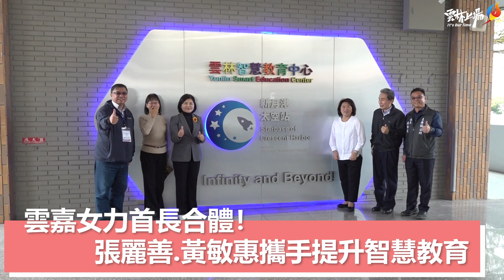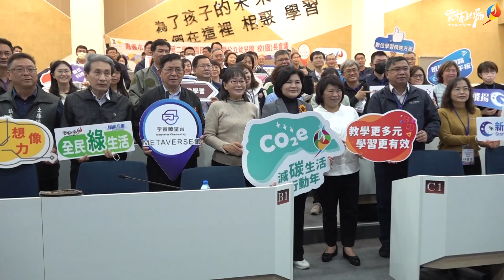雲嘉女力首長合體！ 張麗善.黃敏惠攜手提升智慧教育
雲林縣智慧教育中心及土庫教師研習中心自去年底相繼啟用以來，廣獲好評，嘉義市政府今日（2/8）由黃敏惠市長率市府教育處團隊及全市國中小校長蒞臨參訪。現場由雲林縣長張麗善親自接待，並安排智慧教育中心六大主題場館導覽及課程體驗實作，讓嘉義市長官來賓及國中小校長瞭解到雲林縣智慧科技教育推動方向、任務與成果。

雲林智慧教育中心於去年十月底正式啟用，以打造「STEAM 新興科技」為核心的主題沉浸式科技教育環境「新月港太空站」，作為縣內師生 智慧教育學習的基地，在小朋友進入國中前先打好科技領域基礎，培養其成為跨領域、具國際視野的地球公民。充滿現代感的「新月港太空站」自啟用以來，獲得參訪來賓及師生熱烈迴響，六大主題場館活潑有趣，今天也特地安排張縣長、黃市長、與會嘉賓及校長們體驗中心的 AI 機器人、VR/AR 元宇宙、智慧農業科技及無人機、無人商店、與 IoT 物聯網、3D 列印及雷雕手作等各種新興科技課程，並分享雲林縣的推動緣起及做法。

土庫教師研習中心於去年十一月落成啟用，中心裡有先進的資訊科技設備設施，不但能讓老師提升數位科技的技能，進而發揮在教學上，讓孩子更有競爭力，並與日前甫成立的智慧教育中心互相結合，讓雲林縣智慧科技教育發展更上一層樓。期盼未來能與嘉義市合作推動智慧科技、科學與品德教育在雲嘉校園扎根，帶領孩子成長茁壯，使未來充滿無限可能。

「教育決定人才，人才決定未來」、「為了孩子的未來，我們在這裡相聚學習」，嘉義市長黃敏惠表示，張麗善縣長對教育非常重視，欣聞雲林縣這幾年致力推動智慧科技教育，尤其成立智慧教育中心推動 AI 科技學習，今日特來參訪體驗雲林智慧教育中心，對於中心沉浸式太空主題環境以及 AI 程式教育印象深刻，未來希望雙方持續交流分享及互動，共同探索數位科技未來生活，體驗生活科技動手創作，以提昇數位科技相關知能，因應未來教育趨勢。

黃敏惠市長說，雲林縣與嘉義市無論在城市治理、區域發展上，都要攜手合作互相學習，尤其中南部區域在數位智慧方面，被認為是比較缺乏而且是慢的，但我們不慢，並一直努力提升。今天非常佩服張縣長對教育重視而且提早佈局跟扎根，符合潮流的現代化教師研習中心，為教育人才培育，讓老師有更多研習的機會。

誠如黃市長所言「教育決定人才，人才決定未來」，縣長張麗善表示，自前年（110）十月與嘉義市共同召開「科學在手-雲嘉攜手-夢想跟著走」記者會互贈嘉義市科學寶盒及雲林縣品德教育教材後，感謝黃敏惠市長今日特地再率市府團隊及校長們前來參訪智慧教育中心及土庫教師研習中心。縣府為翻轉雲林的數位弱勢，促進雲林縣教育向上提升，透過推動「智慧教育中心～AI 科技學習」、「數位學習～每個孩子都帶上來」及「智慧校園 環境建置」三項重要政策，利用資訊科技提升整個教學環境、教學品質與學習成效，達到數位平權，同時增進孩子智慧，為國家培育更多人才。

張縣長說，雲嘉一日生活圈可說是密不可分，今天非常開心嘉義市黃敏惠市長能夠帶領著教育團隊來到雲林縣智慧教育中心以及土庫教師研習中心，互相交流切磋。黃敏惠市長在擔任市長任內，無論是教育優先、社福，或者長照推動，都是雲林學習標竿。雲林縣幅員遼闊，為能山海平衡，縣府於土庫國小成立第二座教師研習中心；而在數位科技方面，雲林縣雖是農業大縣，但亦極力希望縮短城鄉差距，透過越港國小成立首座智慧教育中心，希望讓所有師生於智慧科技方面，AI智慧數位科技方面都能大大提升。

雲林縣政府教育處長邱孝文指出，近年來縣府努力從軟硬體來改善雲林教育環境，提升雲林學生的各項能力並逐漸在各領域嶄露頭角，獲得不少掌聲，這加深了我們推動雲林縣教育的榮譽心及使命感，也加重了我們對教育的責任感。縣府希望透過智慧科技翻轉雲林，除了成立雲林智慧教育中心、增設第二座現代化教師研習中心，未來並結合縣內自造科技中心及輔導團，共同規劃雲林縣科技教育方向，以 AI 智慧教育為主軸向下札根， 培養發展未來需要的科技人才，與產業接軌是我們的目標。

今日參訪交流，包括副縣長謝淑亞、總顧問張清良、土庫鎮長陳特凱、雲林縣政府教育處長邱孝文、新聞處長卓宜姿與嘉義市政府教育處長林立生所率團隊及全市國中小校長等近百位貴賓出席。